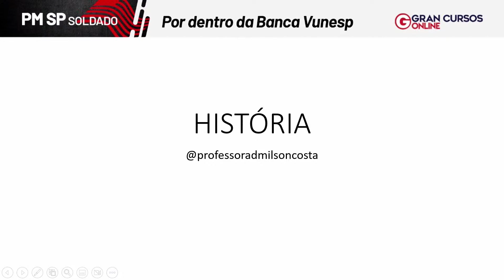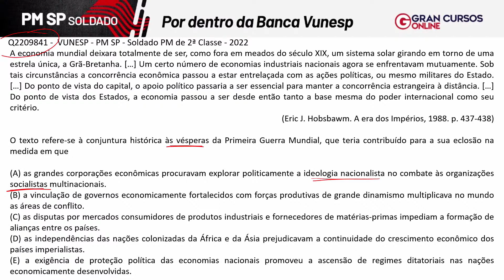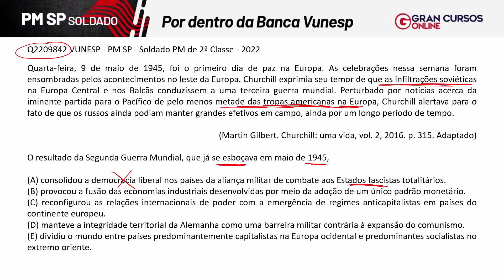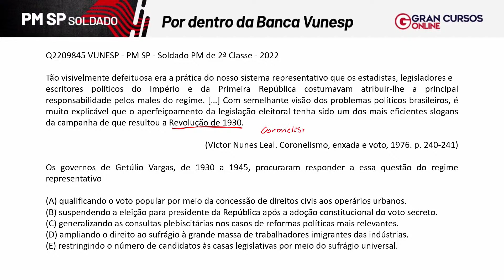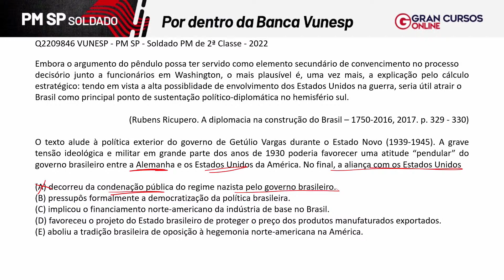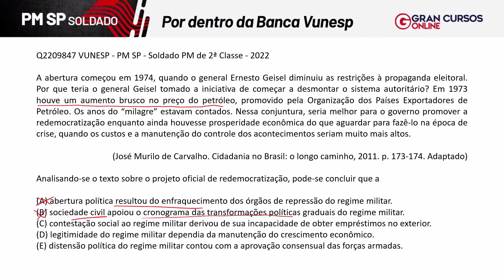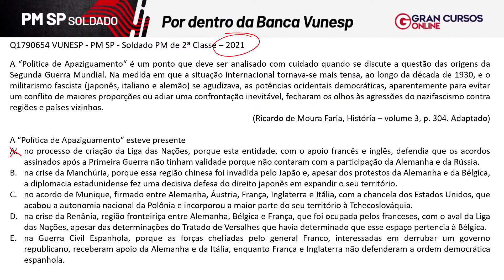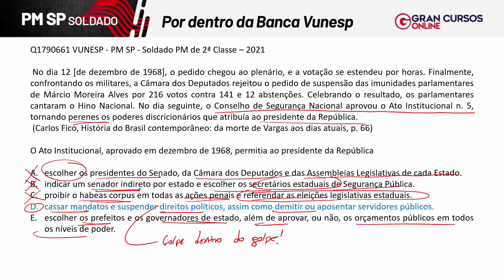Concurso PM SP - Por dentro da Banca Vunesp - História com Admilson Costa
🚨GARANTA A SUA ASSINATURA ILIMITADA A PARTIR DE R$ 49,29/MÊS e tenha tudo que você precisa para passar em concursos!